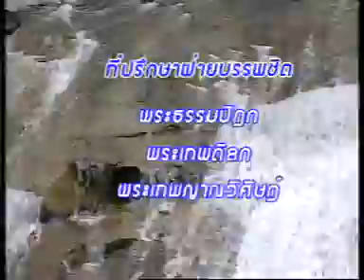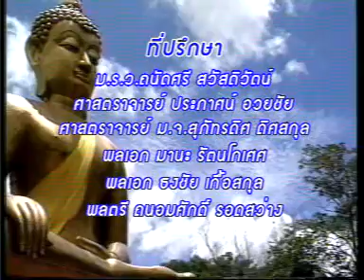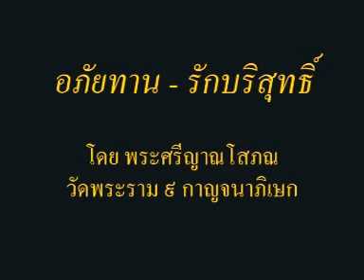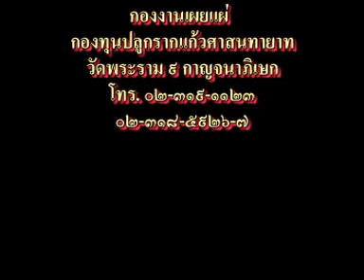อภัยทาน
พระศรีญาณโสภณ